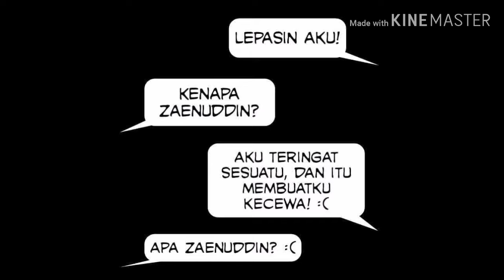Kisah cinta Zaenudin yang berakhir tragis😭😭...tonton videonya sampe abis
Menceritakan kisah cinta si kucing oren(zaenudin) dengan kekasih nya (Hayati) yanh berakhir tragis😭😭
saran dan masukan tulis di komentar